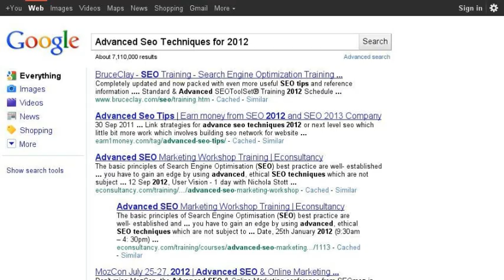SEO expert Serbia Advanced SEO Techniques for Search Engine Optimization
SEO expert SERBIA Advanced SEO Techniques Digital Strategist Serbia Predrag Petrovic

gives You Affordable SEO Services,

sometimes advice free of charge, or not free, but really low cost perfect search engine optimization for all your needs. Search Engine Optimization